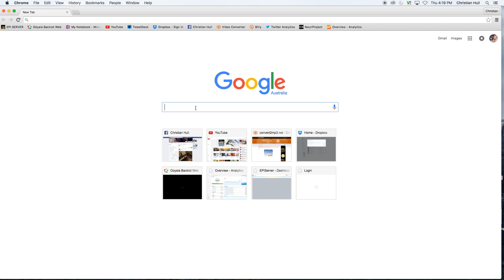GOOGLE MAPS 3D TUTORIAL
I just found this out, I don't know how long you have been able to do this but it fucking blew my mind!